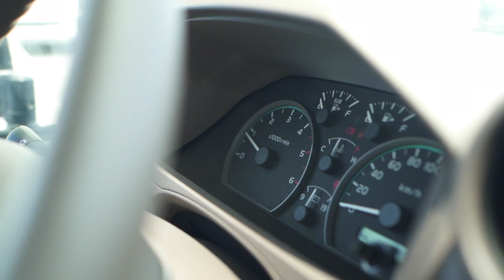Toyota LC 70Series HZJ79 4.2L Diesel Manual Transmission Single Cabin 2020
CarandX Toyota LC 70Series HZJ79 4.2L Diesel Manual Transmission Single Cabin 2020